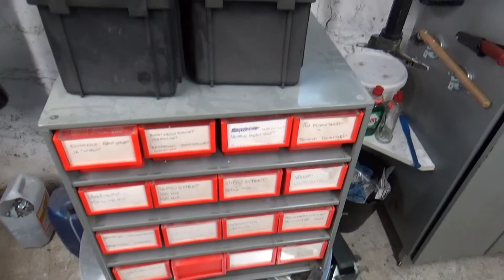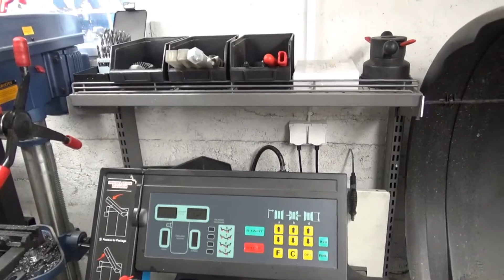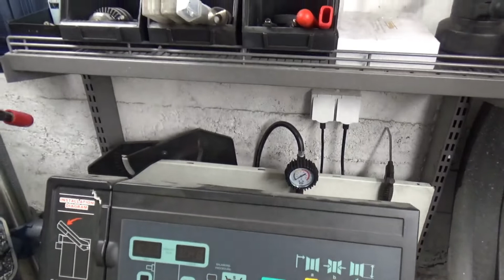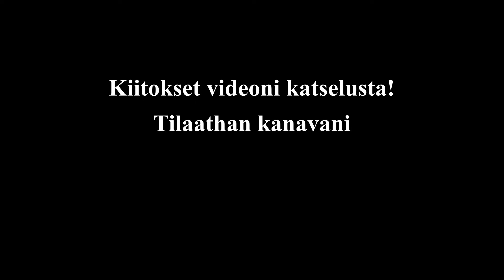Askartelutilaan uutta järjestystä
Askratelutilaan uutta järjestystä osittain tässä puuhannut joutoaikoina. Saisi vähän selkeyttä ja lissee järjestystä kaameaan epäjärjestykseen.